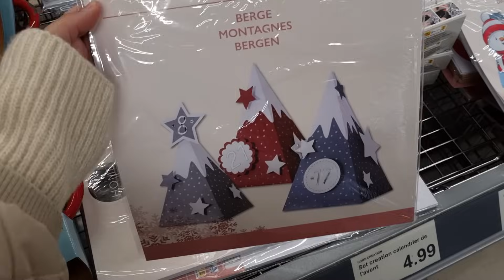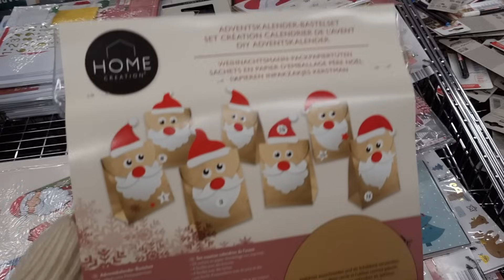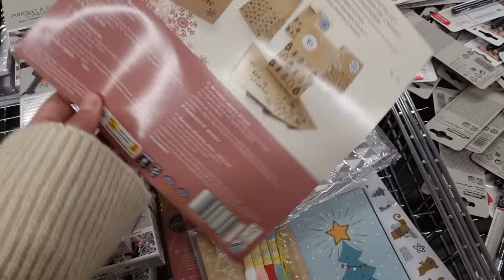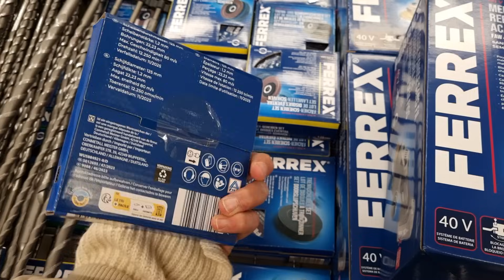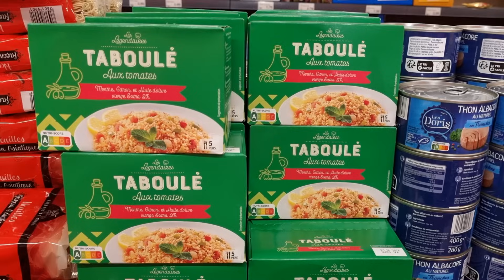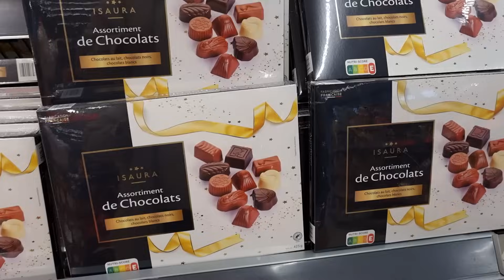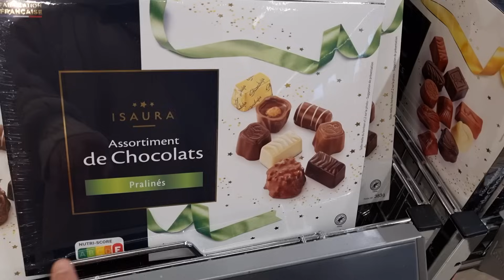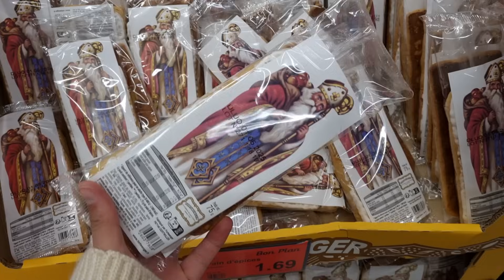💙🤍ARRIVAGE ALDI 2 novembre 2023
Quoi de neuf chez Aldi ? Un gros arrivage DIY LOISIRS CRÉATIFS DE NOËL, des accessoires cuisine mais aussi du bricolage et de beaux pyjamas pour l'hiver ! Zoom sur les bons plans côté alimentaire avec les premières boîtes de chocolar pour Noël 🫠